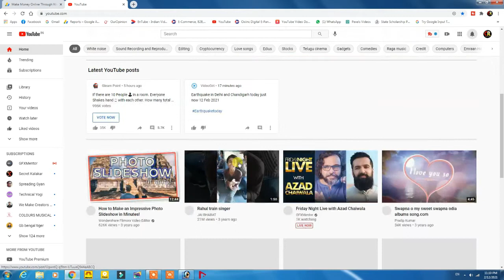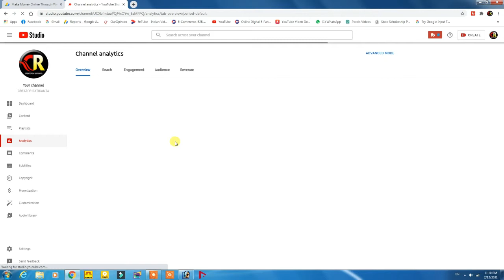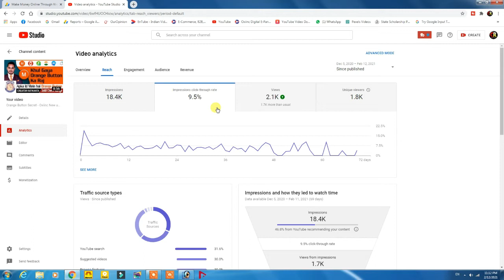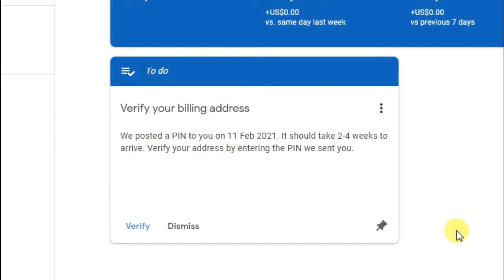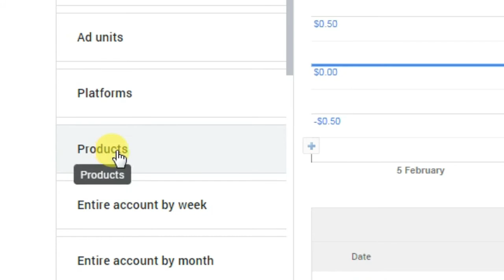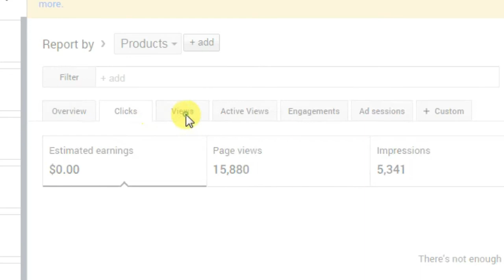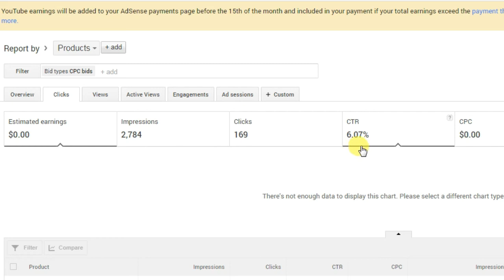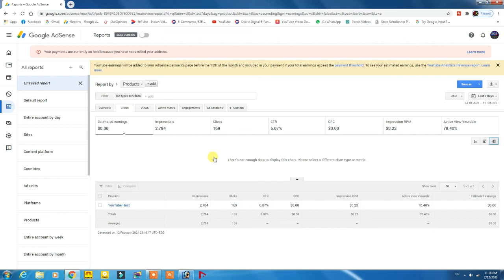CTR Kya Hai - What is CTR in YouTube - Sahi CTR Kitna Hai - How to check CTR in AdSense in hindi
"CREATOR RATIKANTA" is an educational channel. We will educate you how to create beautiful designs and video in photoshop, Page Maker and Premier Pro.